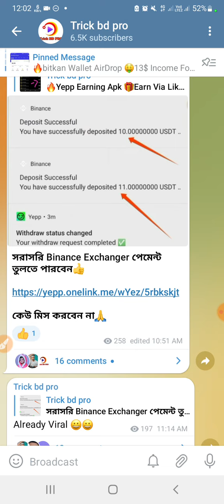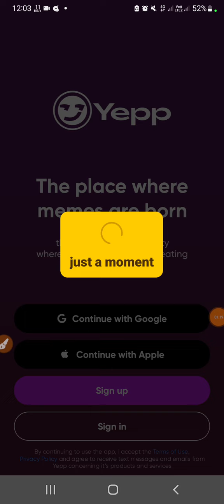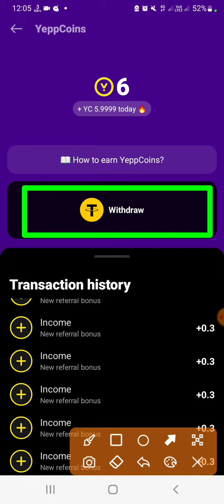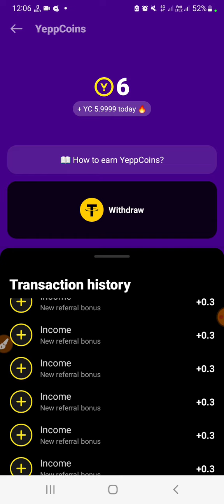instant Payment Yepp New Earning Apps || Daily $5 Free Income || Don't miss || পুরাই আগুন অফার🔥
CAST - AINUL-ISLAM
SUPPORT - MY ALL FAMILY

online income tax calculator bangladesh
how to income online in bangladesh